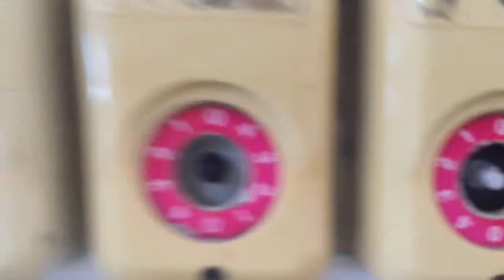Vlog - Marians Soaring High